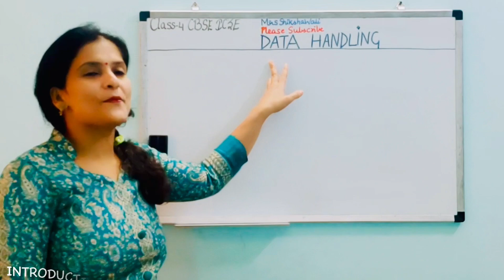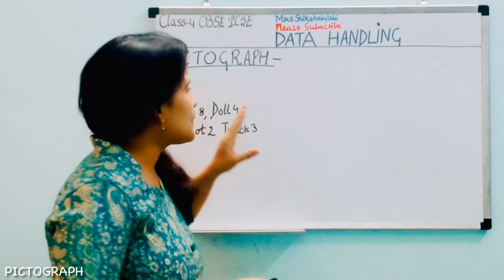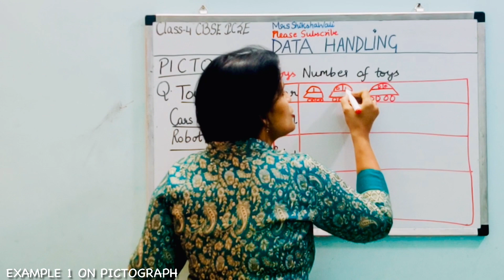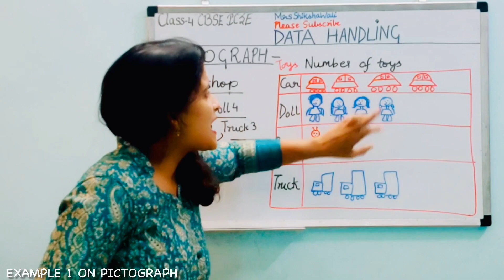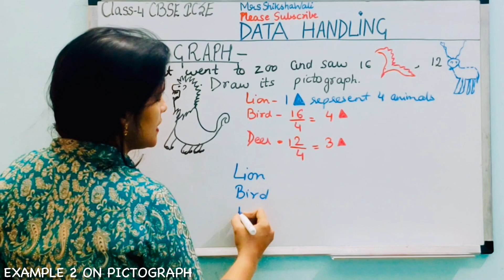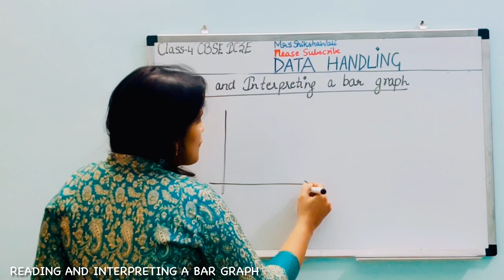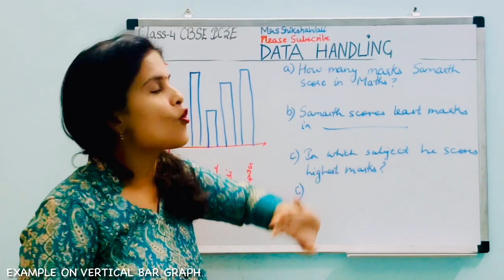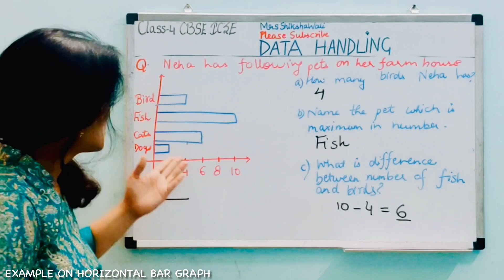Data handling Class 4 | Class 4th data handling | Pictograph class 4| Class 4 Bar Graph | ICSE |CBSE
What is data handling
Data handling kya hota hai
Pictograph kya hota hai
What is pictograph
What are Bar Graphs
Bar Graphs kya hai